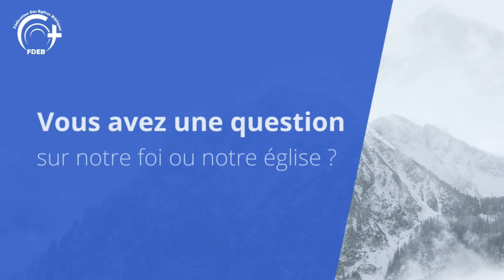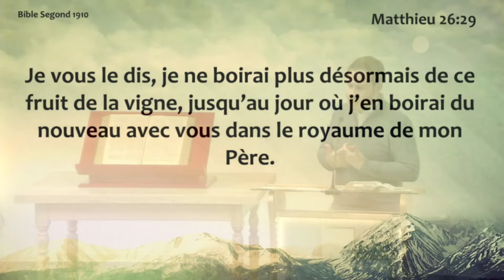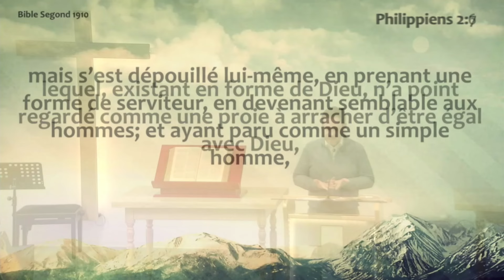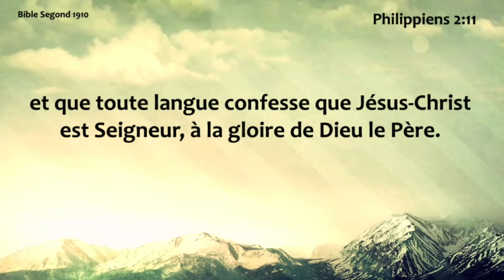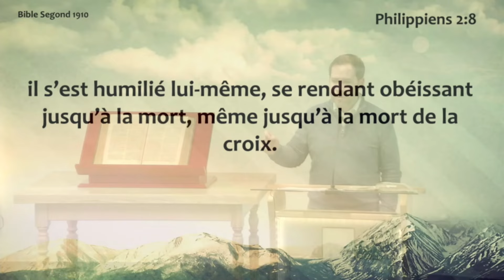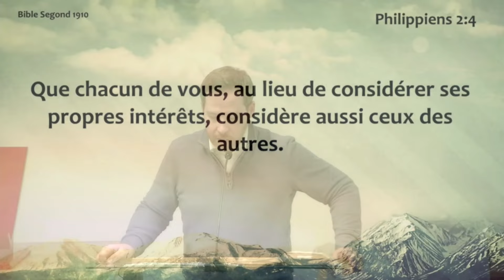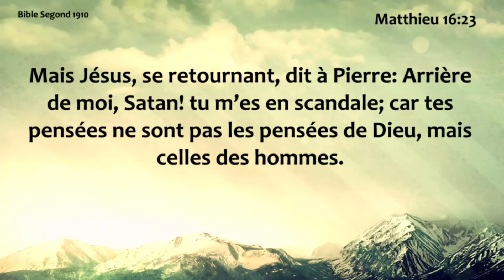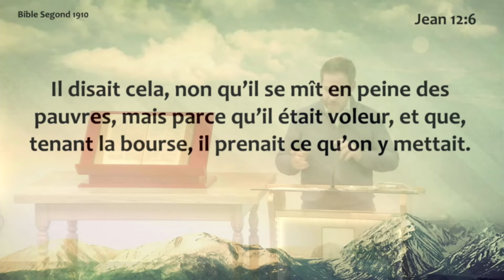Mardi 30.01.2024 Remettre la Croix au centre - partie 2 (Mickaël GUILLERM)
Enseignement du mardi: 30 janvier 2024
Titre: Remettre la Croix au centre - Partie 2
Prédicateur: Mickaël GUILLERM